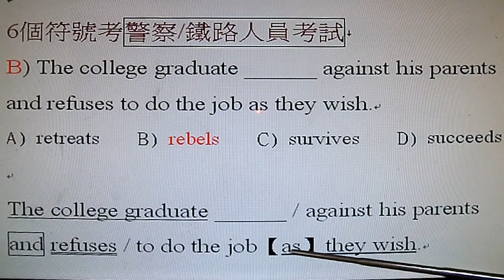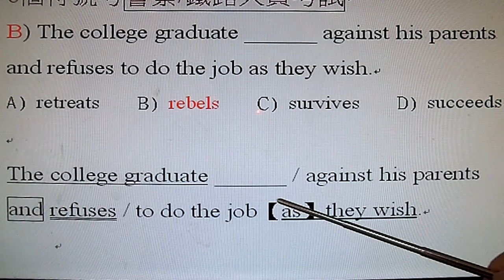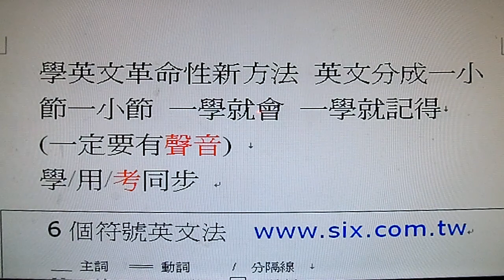(英文考試之23) 6個符號考警察/鐵路人員特考